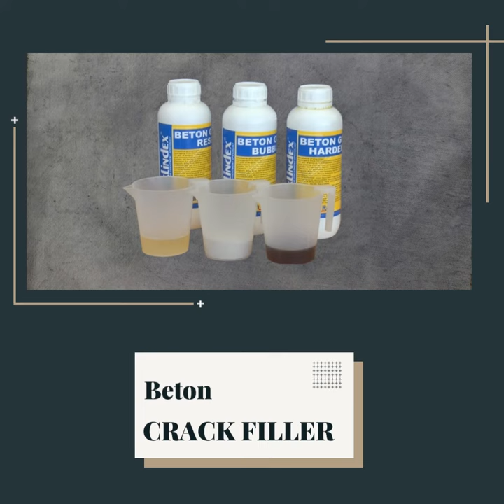Beton Crack Filler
There is nothing worse than cracks in concrete when your job is to deliver a polished concrete floor. Beton Crack Filler is the ideal product to quickly repair the cracks and allow you to keep polishing.